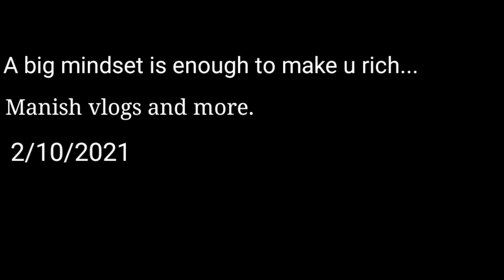College Masti || Intense workout || Ravenshaw University..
Gorilla pod

Boya MM1Mic

Windshield Fur

Laptop I use

Smartphones I use for shooting